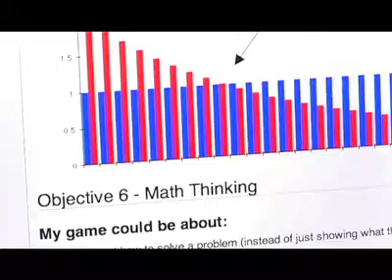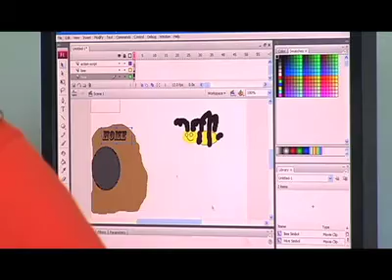First Steps in Computational Thinking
For Chris, a 6th grader at EACPA, the dynamic and complex computational Globaloria platform and game-design curriculum helps him dig deeper into social issues while targeting a math area tailored to his needs.
(East Austin College Prep Academy, TX, April 2010)